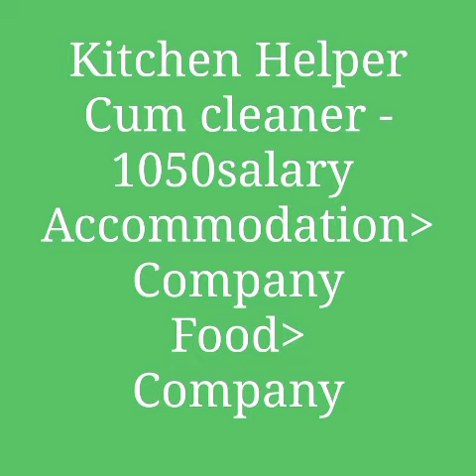Kitchen Helper job in Dubai Visit to Employment all Passport urgent. 9 November 2020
To get 100% FREE NEW JOB  from around the world without losing your money just upload your CV to my site it,s FREE.

दुनिया भर से 100% मुफ्त नौकरी पाने के लिए बस अपनी CV को मेरी साइट पर अपलोड करें, यह मुफ़्त है।

Kitchen Helper job in Dubai Visit to Employment  all Passport urgent.
jobs during lockdown,
job during lockdown,
corona,
coronavirus,
covid-19,
dubai sightseen places,
Apartment in dubai
companyregistationindubai
,how to start businees in dubai,
uae free zone abu dhabi
,offshore company setup in dubai
,start a business in dubai abu dhabi uae
business opprtunity in dubai
,business setup cost in dubai
,commercial license in dubai
,company formation in dubai
,business in dubai
 ,business in uae
 ,without investment
,uae free zone
,small business in dubai
,campany setup in dubai
,dubai freezone company setup
applyjobonline
,job search
,dubai gold
,girl job
,girl
,job searching
,classified jobs
,job in us
jobindubai
,job hiring
,i need a job
,job in canada
,driving jobs job
,job in londan
,welding jobs
,job vacancies
,online data entry jobs
,job in chicago
,restaurant job
,job posting
,job websites
,career jobs
,looking for a job
,jobs com
,part time job
,security job
,find a job
,job site
,hotel jobs
 visit visa,
 tourist visa,
 ajman,
 sharjah,
abu dhabi,
 bed space,
 room,
 flats,
 mall,
 mechanical,
 engineer,
 civil,
 electrical,
 mba,
 10th pass,
 12th pass,
 graduate,
 fresher,
 driver,
 driving,
 licence,
 security guard,
 air port,
 free zone,
 food,
 cost,
 rent,
business,
 start,
 price,
 hotel,
 resturant,
 lifestyle,
jobs hiring
employment visa,
azad visa,
free visa,
saless man,
Direct job,
airport jobs
nursing job
jobs abroad
hospital job
new jobs
new recruitment
new seeker
job want
job wanted
job apps
job app
civil engineering job
civil
civil engineer
freelance jobs
find a job
dubai hotel offers
dubai sightseeing tours
dubai hotel deals
dubai tour,
dubai shopping,
dubai hotel ,
apartment in dubai,
dubai tour guide,
dubai hotel jobs,
dubai investment,
dubai villa,
dubai properties,
activities in dubai
dubai hotel offers
dubai hotel deals
 dubaisightseeingtours
hotel apartments in dubai
10 things to do in dubai
cheap hotels in dubai
dubaitopattractions
things to do in dubai
dubai main attractions
fivestarhotelsindubai
things to see in dubai
places to see in dubai
sell business
online business
business ideas
small business ideas
money
gold chain
gold ring
pure gold
sell used car
new car
luxury cars
supercars
super car
new bike
bike shop
bike
bicycle
online food
easy cook
cookbook
diet food
breakfast recipes
recipe
clam
business
online mba programs
successful online businesses
home business
mobile
digital marketing company
angel investors
new car
international business
women entrepreneurs
wedding clothes for men
wedding dress for men
jodhpuri suit
fashion jewelry
jodhpuri
abyasachi lehenga
party wear western dresses
lehenga choli online sale
ethnic wear for women
girls dresses online
abaya
party wear indian dresses
mens fashion
saree fashion
girl tops fashion
stylish kurti
menswear
street style store
sabyasachi
new fashion dress
fashion dresses
indian wedding dresses
stylish tops designs
titan raga watches
titan octane
best smartwatch
wrist watch for men
watches for women
mens watches
kids watch
smartwatch android
smart watch
titan watches
ladies watch
used cars
baleno
suzuki celerio
swift dzire vdi
brezza car price
alto car
ertiga new model
new wagon r 2019
swift car
titan watches for men
new iphone xr price
redmi dual camera phone
best phone on the market 2020
iphone xr new
latest mobiles
flights
cheap flights
southwest airlines flights
kayak flights
cheap flight tickets
southwest airlines flights
cheap business class tickets
cheap airline tickets
airfare deals
cheap flight deals
cheap fly
cheap international flights
promo flights
cheap air tickets
best flight deals
last minute flights
cheap last minute flights
online flight booking
cheap flight tickets
last minute flight deals
cheap one way flights
airline tickets
online flight ticket booking
online air ticket booking
buy gold
24k gold chain
gold coin price
18k gold chain
buy silver